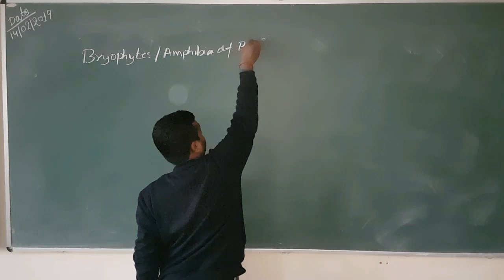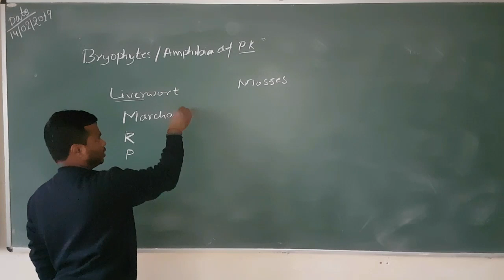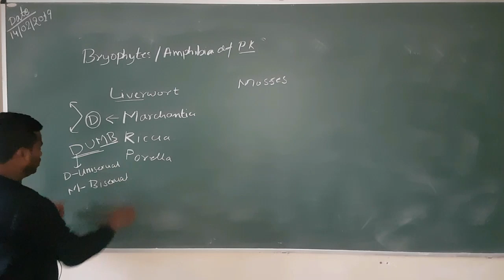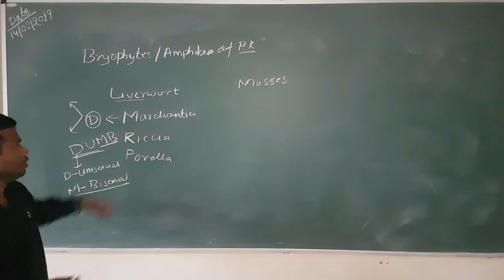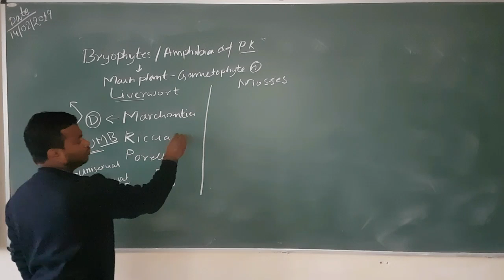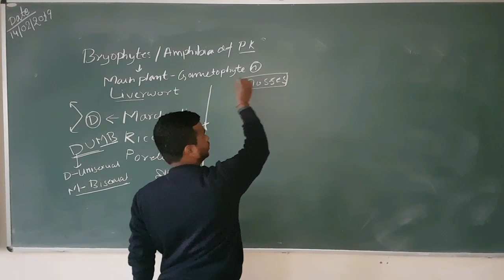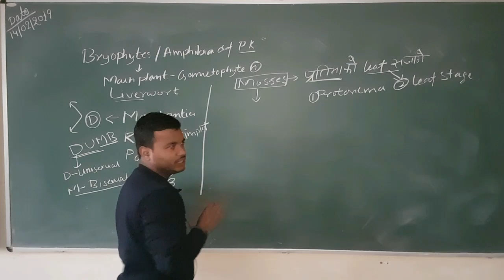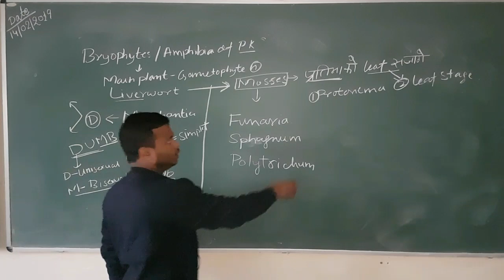Bryophytes trick for neet - Plant Kingdom|Class 11